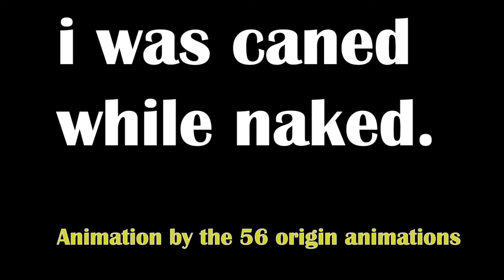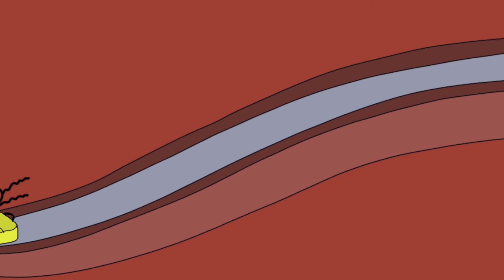I was Caned..while NAKED 😡 (animated story)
I was traumatized by the fact that I wasn't given any fighting chance or even a chance to put on cloths, the ideal of respecting elders was forcefully fixed in my head..
Anyway watch the video to find out more..